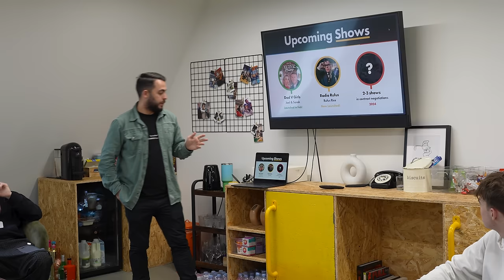How We Created GK Barry’s Sold Out Tour! - Ep.17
Welcome to The Fellas Studios - the home of the best podcasts in the world! See what we do

🎥 THIS EPISODE
It's the FINAL night of the 'Size Matters' tour! GK Barry and the 'Saving Grace' team have been on a SOLD OUT tour this last month - playing at 13 venues, in front of 17,000 fans and finishing with an iconic night at the London Palladium. Back at Cook HQ, Psychic Sally has a message for Calfreezy, someone has stolen Ness' secret snacks and there's a big update on the future of the Fellas Studios.